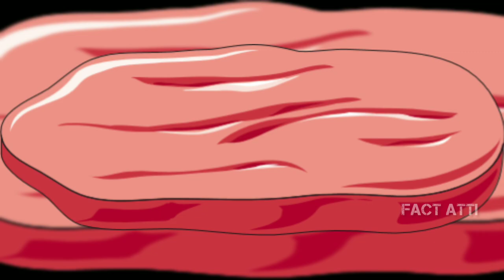8 விஷம் தன்மை வாய்ந்த பூக்கள் | top 8 poisonous flowers in the world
இந்த உலகின் விஷம் தன்மை கொண்ட பூக்கள் | world deadliest flowers

About fact atti : this channel uploading content about animals facts, world Facts, gadget facts,anew invention and other facts and history topics in my own language ( tamil)

world deadliest flowers
world poisonous flowers
deadliest flowers in the us
deadliest flowers on earth
world's most poisonous flowers
what flowers can kill you
flowers that are poisonous
world dangerous flower
poisonous flowers in the us
what is the deadliest flower in the world
most dangerous flowers in the world
poisonous flowers on earth
Top poison flower
top 5 poisonous flowers
top ten poisonous flowers in the world
what's the most poisonous flower in the world
poison made from flowers
which is the most poisonous flower in the world
flowers that have poison
poisonous plants that kill instantly
best poison for flower garden
flowers used to make poison
does poison have flowers
top 5 deadliest flowers
top 5 most poisonous flowers
top five poisonous plants
poisonous flowers uk list
what flower is poisonous to humans
top 20 poisonous plants
top 5 deadliest plants in the world
top 5 deadly poisonous plants
types of poisonous flowers
top 5 most poisonous plants
most beautiful poisonous flowers
most beautiful poisonous plants
Top deadliest flower
top 10 deadliest flowers
top 10 most deadliest flowers
most beautiful deadliest flower
what is the most deadliest flower
top 10 most dangerous flower in the world
top 10 worst smelling flowers
top 10 most dangerous flowers
top 10 deadliest plants
top 5 deadliest plants
10 most deadly flowers
top 10 most poisonous flower

interesting random facts , tamil , galatta info tamil , facts tamil channel ,  , fact in tamil channel , tamil interesting facts , minutes mystery channel

Chapter :

00:00 introduction
00:15 deadly nightshade
01:20 nerium oleander
02:22 poison hemlock
03:24 subscribe
03:38 aconitum
04:35 white snakeroot
05:27 brugmansia
06:19 Daffodil
07:01 lantana
07:49 video end